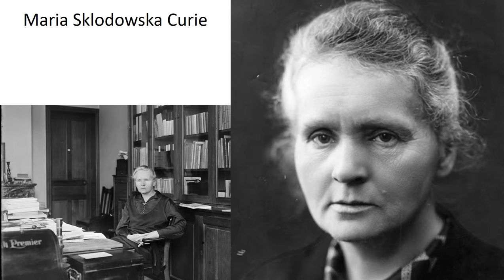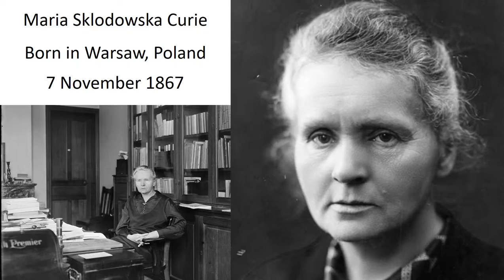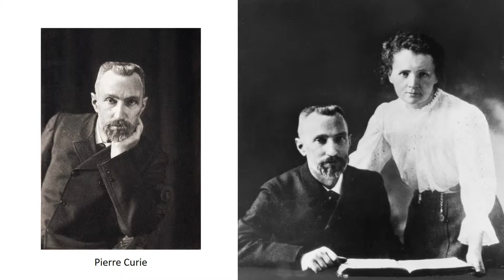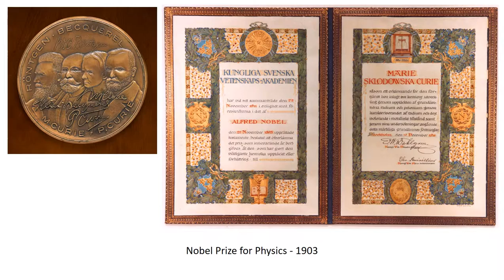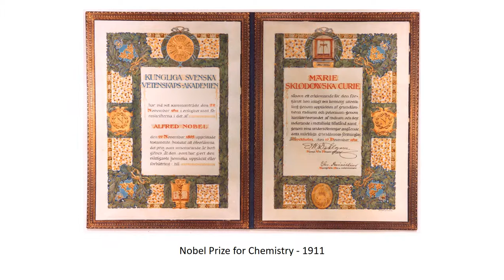Marie Curie Biography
In this episode of 5 Minute Biographies, we take a quick look at the life of physics and chemistry Nobel laureate Marie Curie

Want to know more?: Check out Marie Curie: A Life by Susan Quinn at Amazon